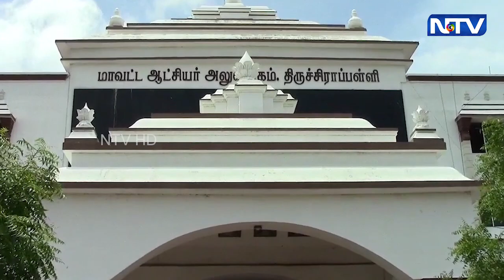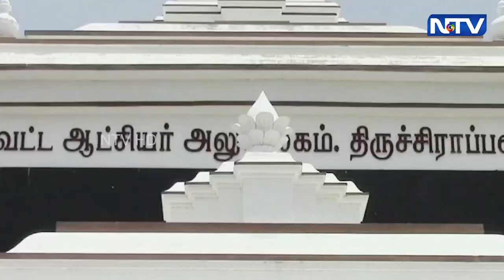திருச்சி மாவட்டத்தில் ஜல்லிக்கட்டு போட்டிகள் நடத்துவதற்கான விண்ணப்பங்கள் வரவேற்கப்படுகின்றன|2.1.2023